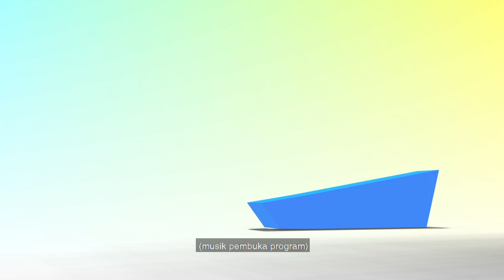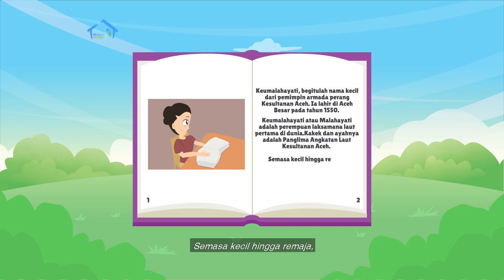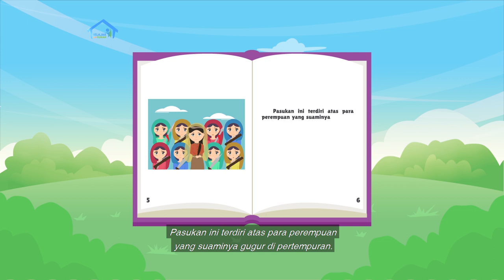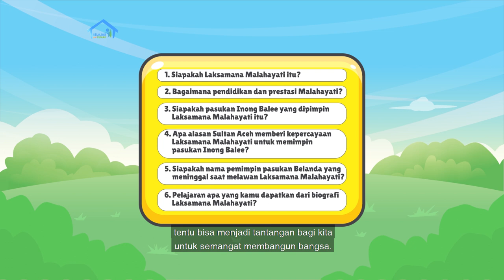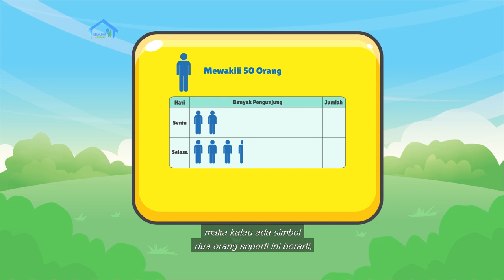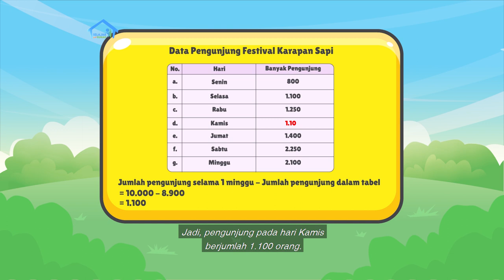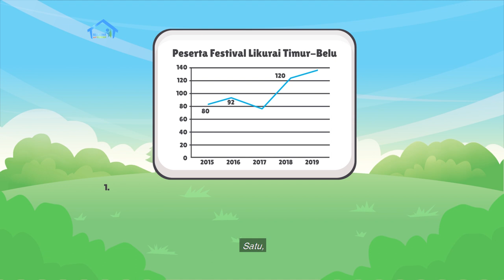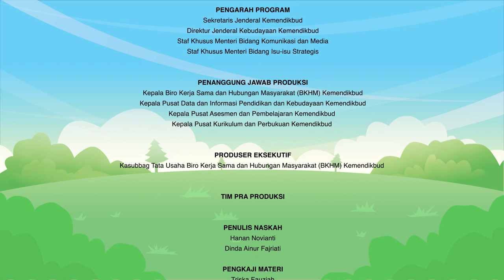BDR | SD Kelas V | Episode 62 - Mengenal Laksamana Malahayati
Sinopsis

Kak Yohana mengajak Markus dan Lia membaca cerita tentang Laksamana Malahayati. Ia perempuan laksamana pelaut pertama di dunia, dan memimpin armada perang Kesultanan Aceh. Simak  kehebatan Malahayati lainnya dari kisah tersebut, ya. Pada segmen numerasi,  Markus dan Lia belajar membuat diagram garis. Diagram ini menyajikan data dari waktu ke waktu, sehingga bisa menunjukkan pertumbuhan data. Markus menggunakan diagram ini untuk melihat banyaknya peserta yang mengikuti Festival Likurai dari 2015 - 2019. Hm… menarik bukan?